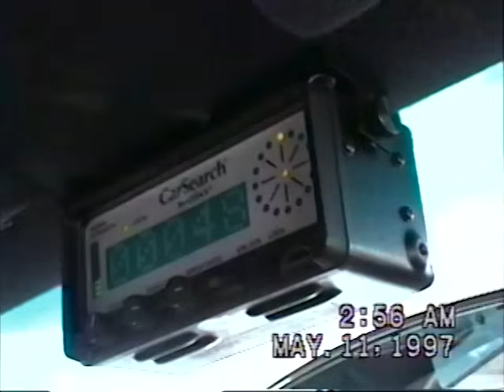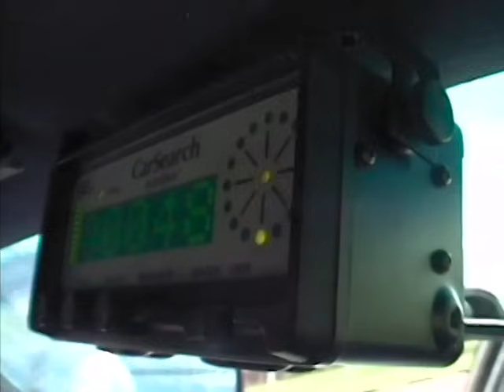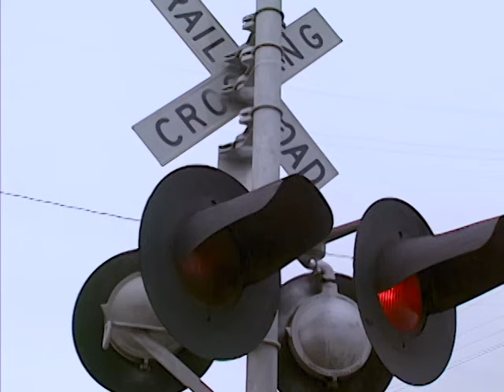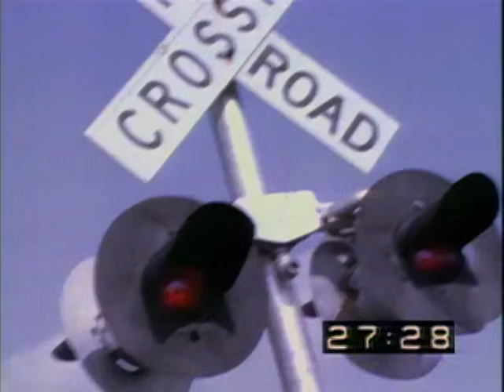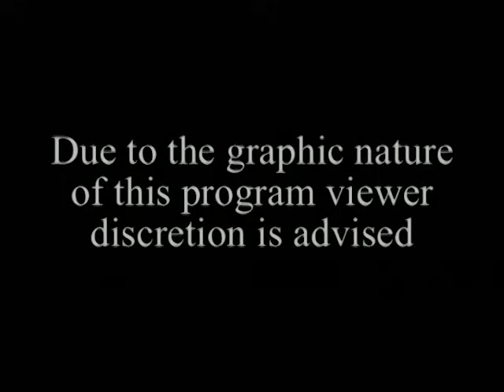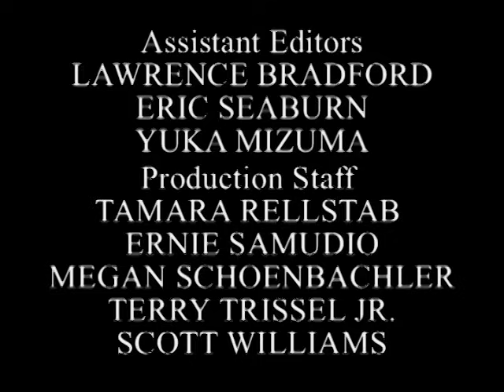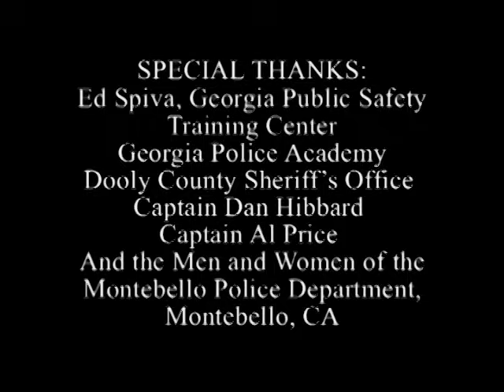California Riots | World's Wildest Police Videos | Episode 3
A car chase in Texas, extreme vandalism in Florida, a riot in California and political violence in Russia.